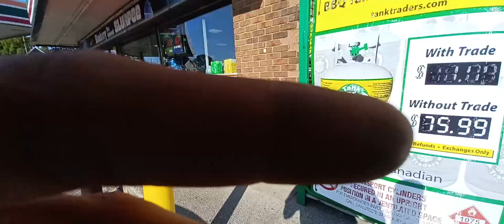Grabbing a coffee after flyers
7-11 crew, my heroes!